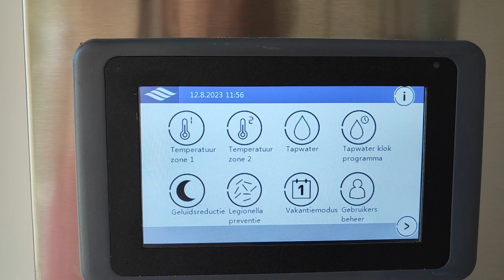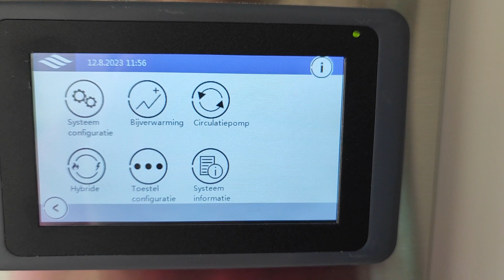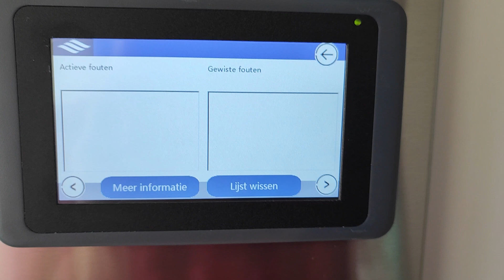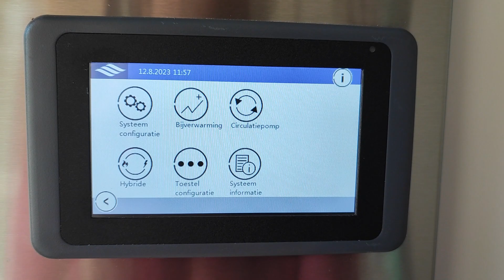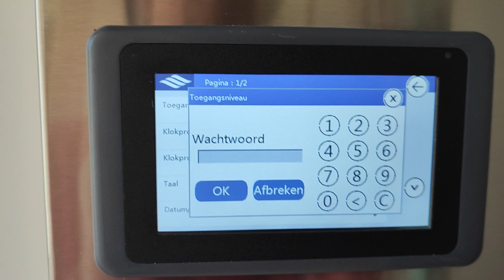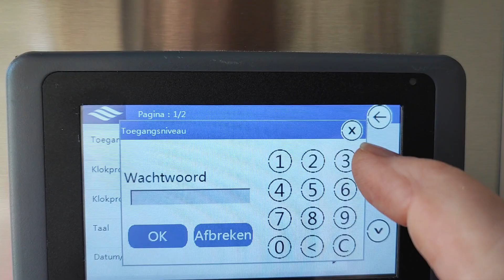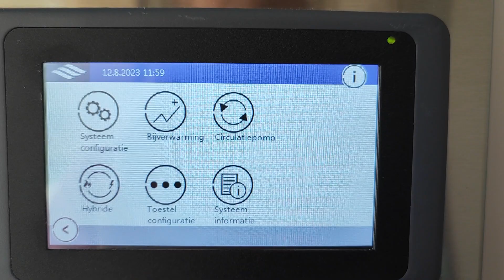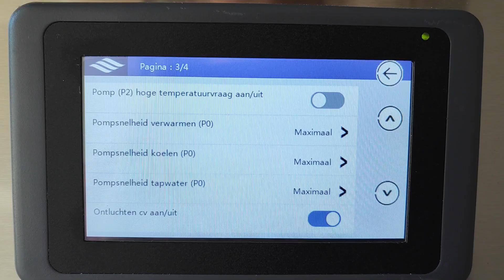De eerste stap na installatie om het systeem te ontluchten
De eerste stap na installatie om de Itho Amber het systeem te laten ontluchten.